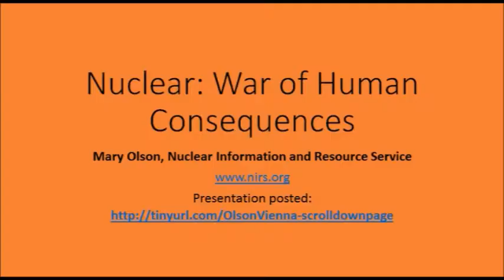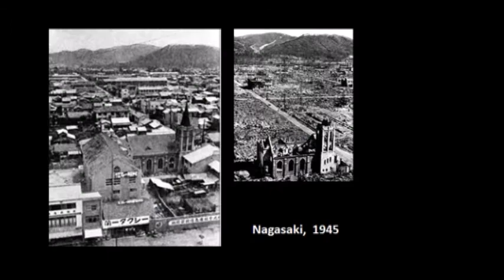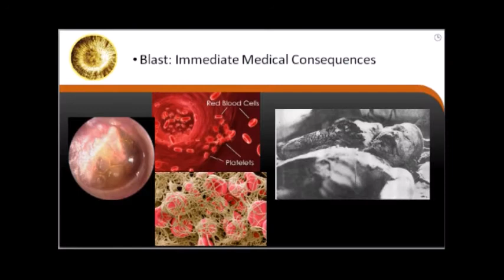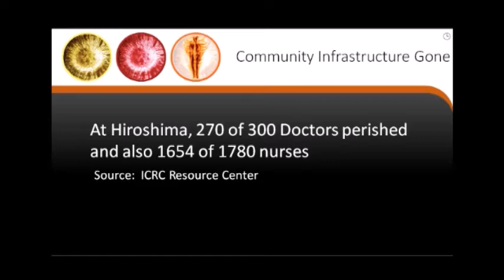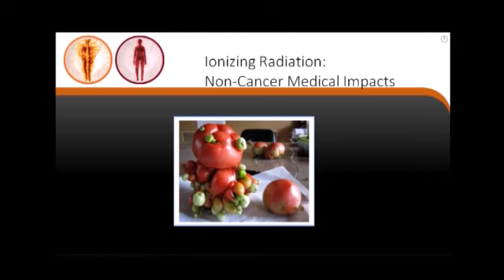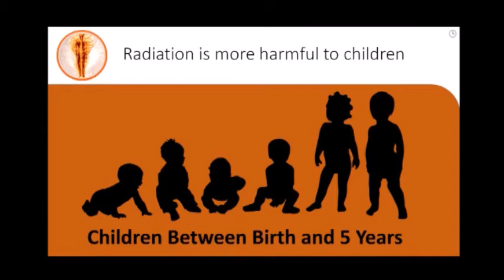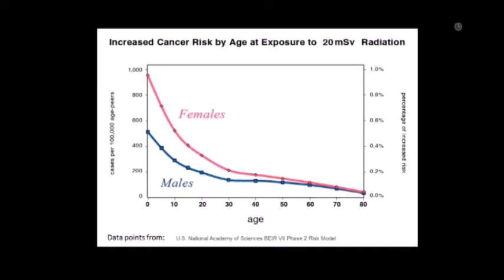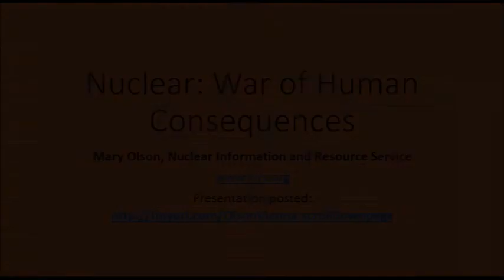Mary Olson speaks at the Vienna Conference 2014 on the Humanitarian Consequences of Nuclear Weapons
Mary Olson of NIRS on the Medical Consequences of Using Nuclear Weapons and Radiation Risk Tied to Gender at the Vienna Conference on the Humanitarian Impacts of Nuclear Weapons, December 8, 2014 Vienna, Austria.  @genderandradiationimpactpr8714